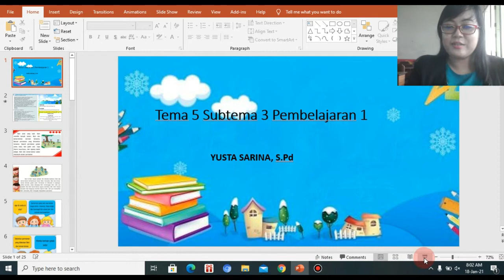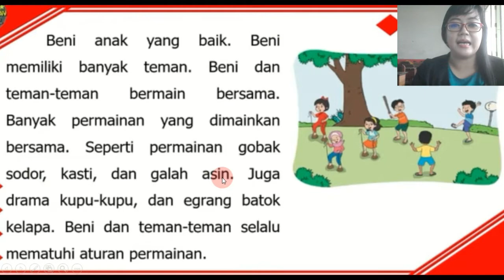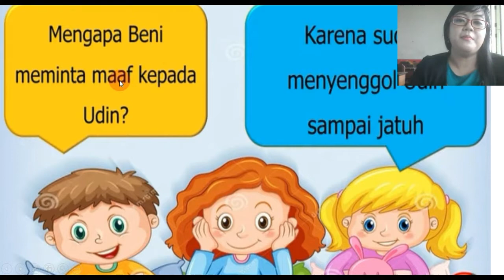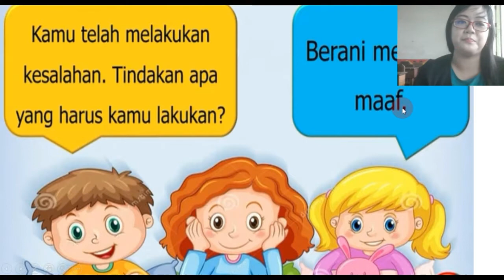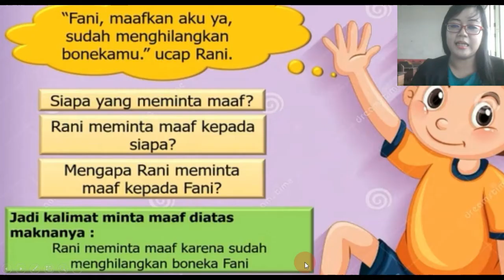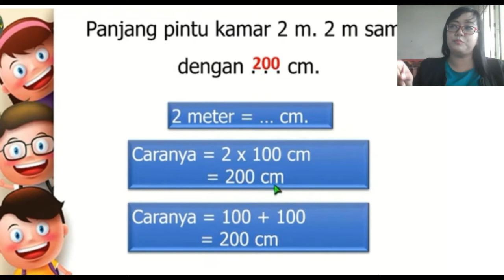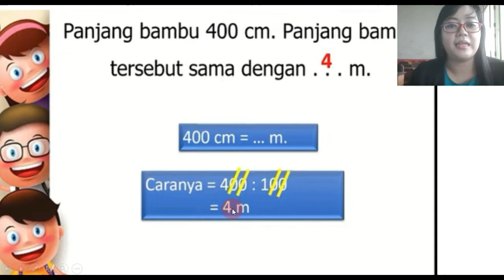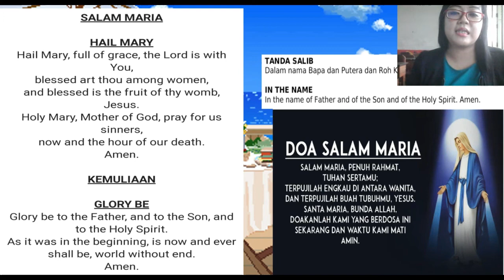Tema 5 Subtema 3 Pembelajaran 1